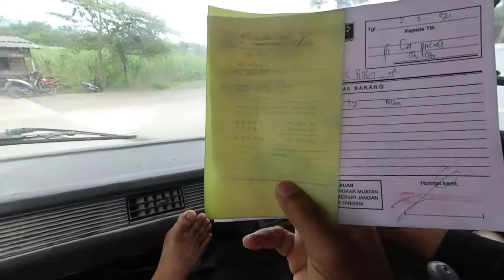IKUT MOBIL TEMAN LANGSIR || KETEMU MBAK CANTIK